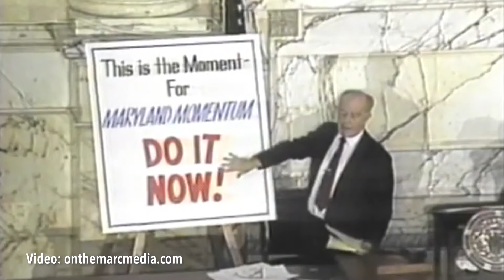William Donald Schaefer Award - Worcester County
Comptroller of Maryland Peter Franchot presents the William Donald Schaefer Helping People Award to the 2019 winner of Worcester County, Effie Cox of Ocean City Surf Club and their Adopt Your Beach program.